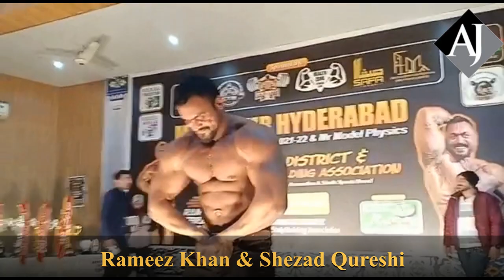World Champion in Body Building Rameez Khan & Shezad Qureshi posing Together | Mr Pakistan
World Champion in Body Building Rameez Khan & Shezad Qureshi posing together